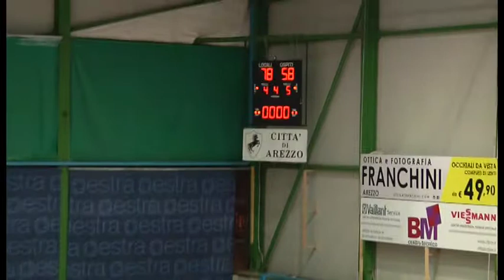Basket, debutto vincente per l'Amen Sba Arezzo: Quarrata battuta 78-58